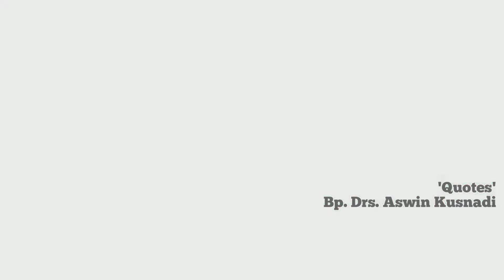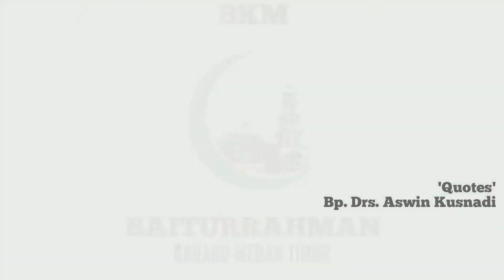QUOTES Bp. Drs. ASWIN KUSNADI | Mantan ketua 2019-2021 - Ketua terpilih 2021-2024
Laporan pertanggungjawaban ketua BKM BAITURRAHMAN GAHARU, MEDAN TIMUR BP. Drs. Aswin Kusnadi periode 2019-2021, pada musyawarah akhir periode sekaligus pemilihan ketua BKM yang baru periode 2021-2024